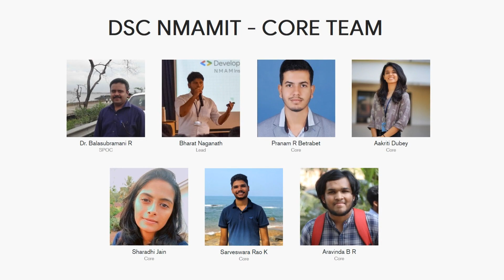Developer Student Clubs NMAMIT | RECAP Video 2019-2020 | DSC Powered by Google Developers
DSC NMAMIT or Developer Student Clubs NMAMIT is a student club focusing on Google Developer technologies. DSC NMAMIT has conducted various workshops and study jams such as Cloud Study Jams, Google ExploreML, Android Jams, Web development classes. More than 500+ students have been involved in various activities conducted in NMAMIT Nitte campus.

Developer Student Clubs(DSC-powered by Google Developers) are university based community groups for students interested in Google developer technologies.

Students from all undergraduate or graduate programs with an interest in growing as a developer are welcome. By joining a DSC, students grow their knowledge in a peer-to-peer learning environment and build solutions for local businesses and their community. Developer Student Clubs NMAMIT is a local chapter of N M A M Institute of Technology, Nitte (Udupi/Mangalore-Karnataka).